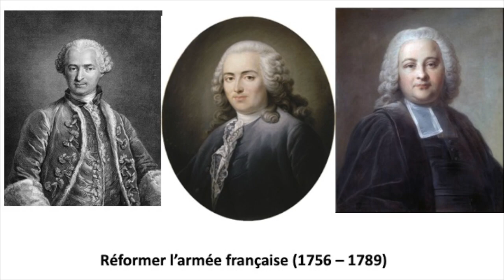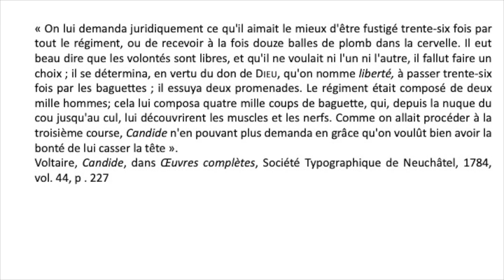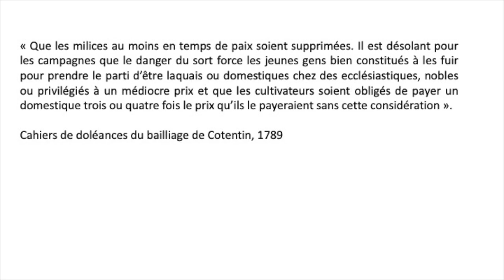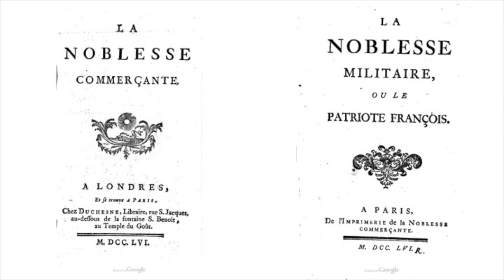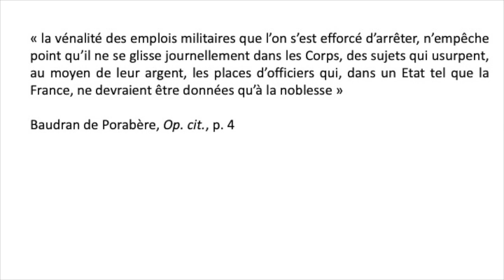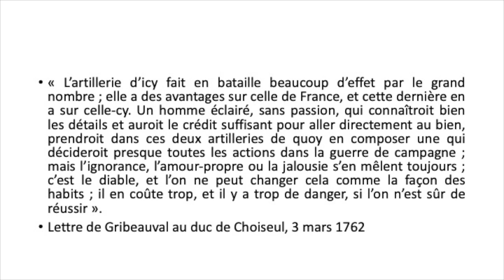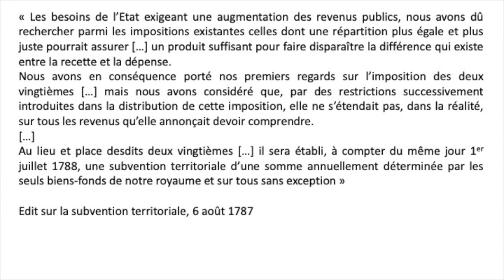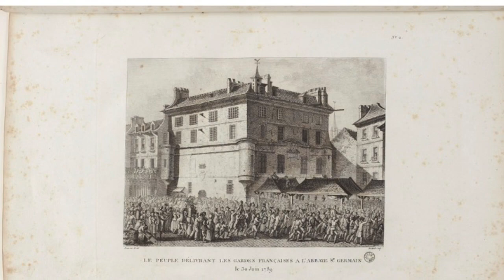CM Réformer l'armée française (1756-1789)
Cette vidéo traite du CM Réformer l'armée française (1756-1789)